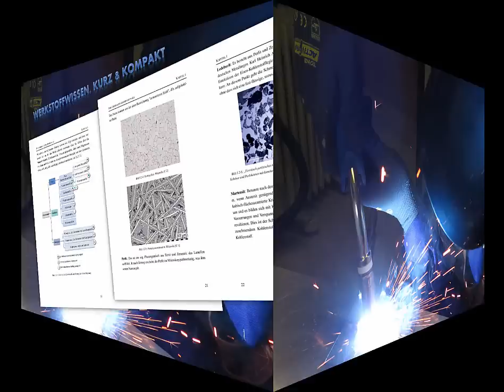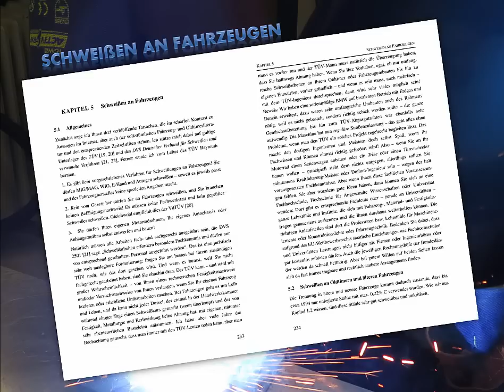Buchvorstellung Schweißen für Hobbyschlosser und Oldtimerfans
Ein Buch zum Thema Schweißen, von und mit Prof. Rieg.